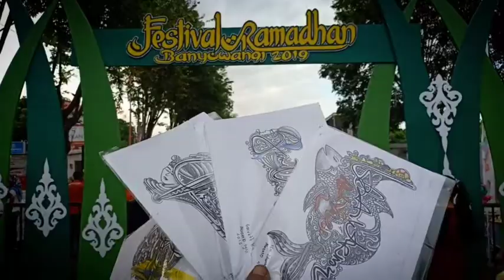Aboetd art exhibition(5)